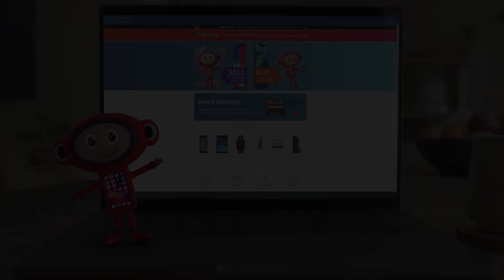Derek Adams assesses Grimsby Town defeat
An honest assessment from Derek Adams following defeat against Grimsby Town.